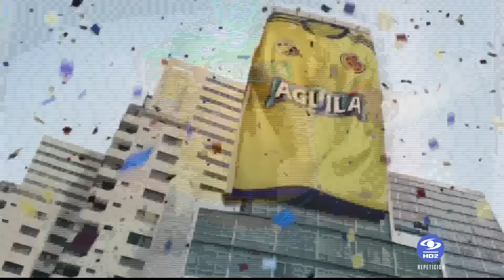Amistoso colombia peru 2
Amistoso jugado el 8/9/15